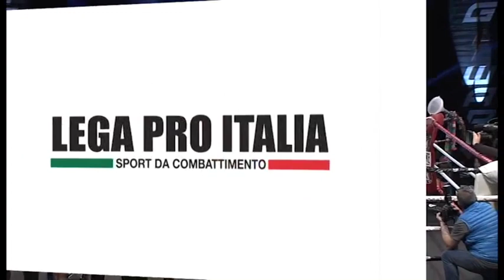Guillaume BABOUIN (FRA) vs Lorenzo DI VARA (ITA) - WBC MUAY THAI European Championship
-69,8kg WBC European Championship
BABOUIN (Team Alamos) vs DI VARA (Team De Pro)
Muay Thai Rules
February 2019